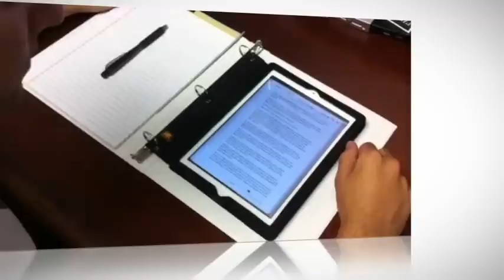WOW ZUGU CASE BinderPad iPad 2 Case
2019 Update: ZUGU CASE on track to reach $15 Mil this year

This was back in 2011 when we started working on iPad cases which today are by FAR the best in the world, the 4.9 ratings on amazon speak for themselves

ZUGU CASE has done it again, this new innovative BinderPad Case is like nothing out on the market. The BinderPad is the thinest most convenient iPad 2 pouch to turn any regular 3 ring binder into a BinderPad. Now with more and more schools requiring iPads instead of textbooks, we have taken it upon ourselves to create the first case just for students. Weighing in at only a mere 3.5 oz and a 1/2 an inch think with the iPad inside. This Polyester BinderPad Pouch is the perfect addition to any 3 ring binder.